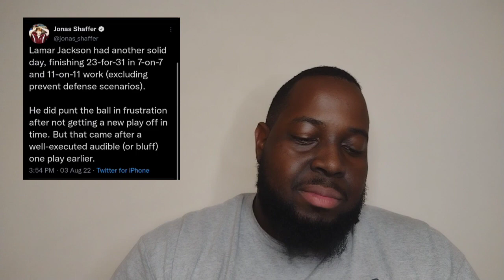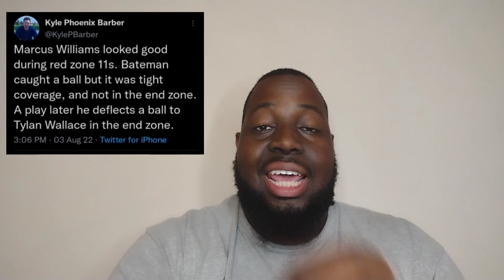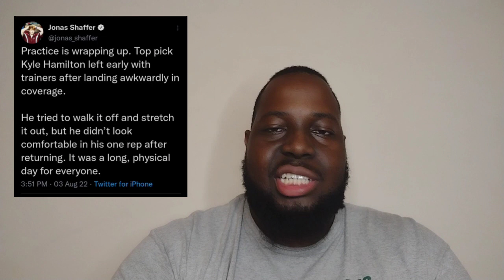Ravens Training Camp Day 7: James Proche Catches 70 Yd Touchdown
Ravens wrapped up an eventful practice today. What Happened??

David Ojabo News: 0:25-1:24
Who Practiced Today: 1:31-2:15
New Face at Practice: 2:19-3:43
Offense: 4:10-7:51
1-on-1 Drills: 7:52-10:02
Defense: 10:03- 13:03
Conclusion: 13:05-14:19